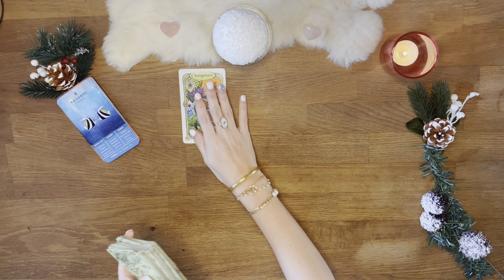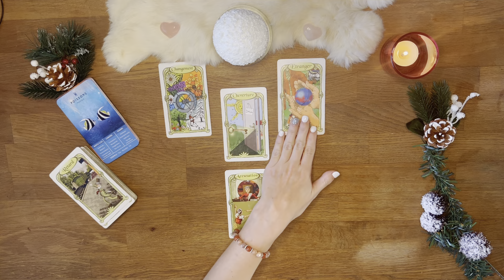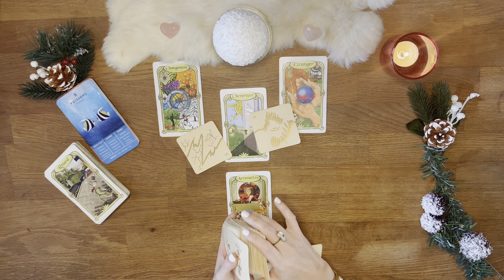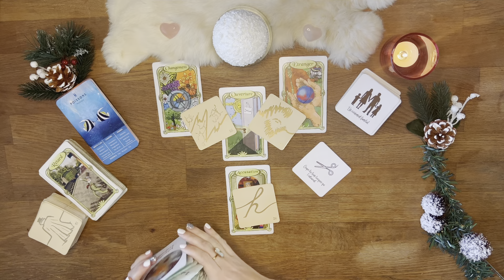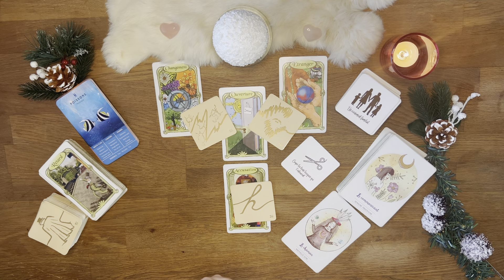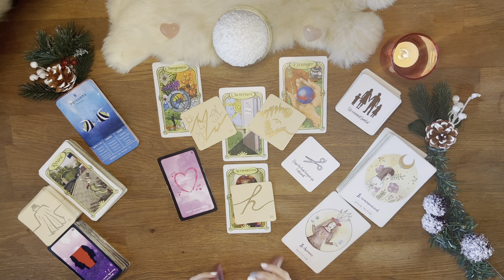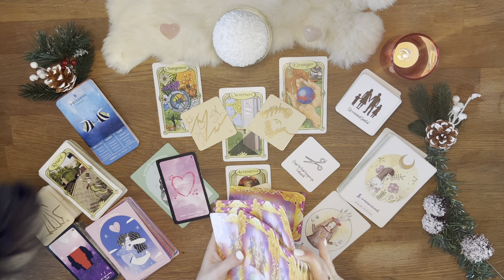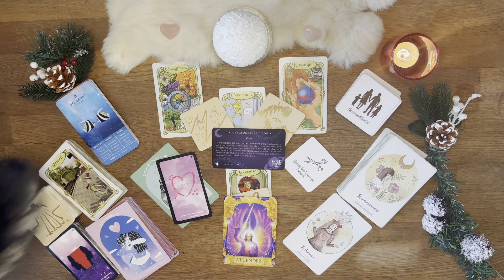♓️ Poissons : La lumière au bout du tunnel ! 09 au 15 janvier 2023 - Tirage - Guidance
02:43 Début du tirage - Bienvenue sur votre tirage Ce qui arrive à vous du mois de janvier 2023 mes amis Poissons !

AMIRIS

* L'oracle lunologie
* Super attractor
* Everyday Tarot
* ViceVersa Tarot